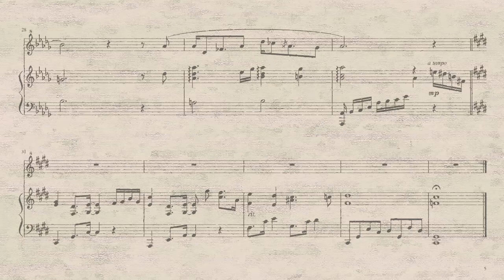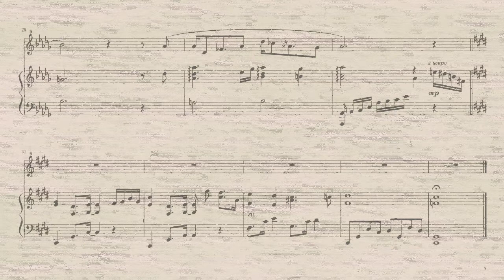散りし花のためのプレリュード 【Avanna】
Transcribing the piano track I freely daubed in DAW into a neat score was so much fun. So was making an English Vocaloid sing in Japanese.